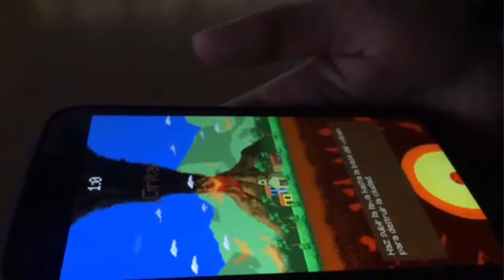GRITO DE LA NATURALEZA lll Global Game Jam 2017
Grito de la Naturaleza es un videojuego desarrollado en 48 horas por Waspp en el Global Game Jam Medellín 2017.